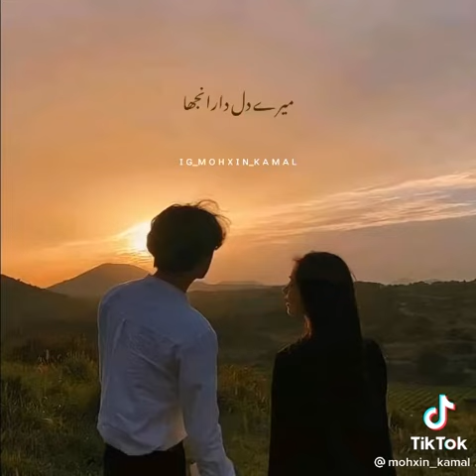Ijazat Song | Falak Shabbir | WhatsApp Status